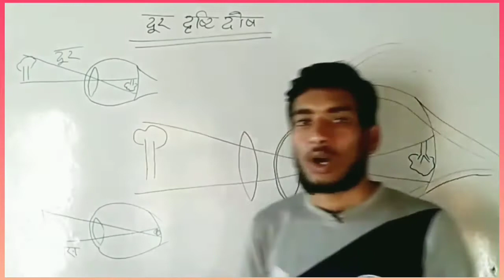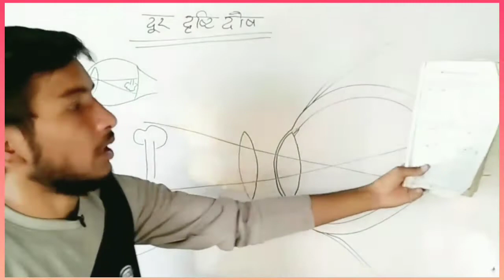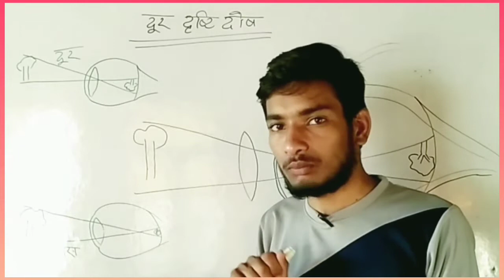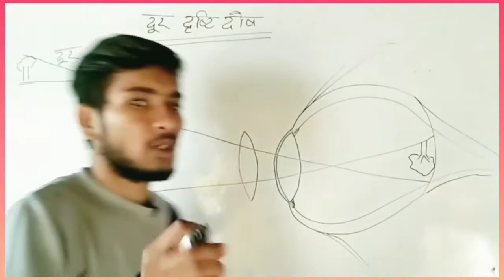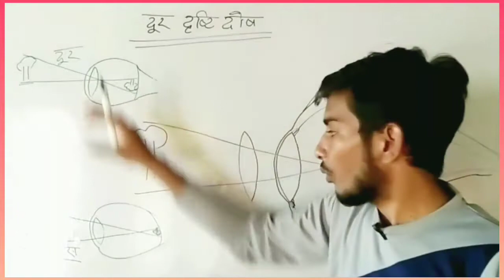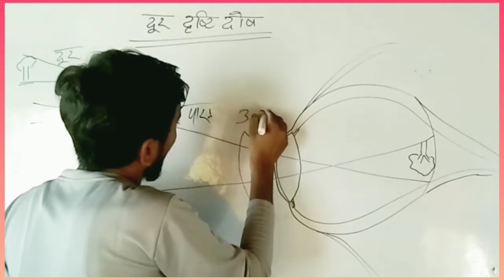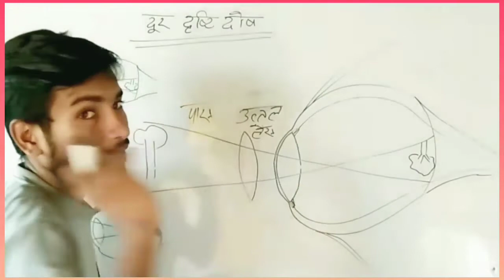दूर दृष्टि दोष के कारण लक्षण एवं उपचार। Dur Drishti dosh.Kis Lance ka upyog karte hai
dur drishti dosh ke karan vastu ka pratibimb banta hai,
dur drishti dosh ka chitra,
dur drishti dosh kya hota hai
nikat drishti dosh kise kahate hain,
nikat drishti dosh dur drishti dosh
nikat drishti dosh kya hai
 nikat drishti dosh ko kaise dur kare, nikat drishti dosh ka nivaran
nikat drishti dosh aur dur drishti dosh,
nikat drishti dosh ka chitra,
 nikat drishti dosh ke karan,
nikat drishti dosh mein,
nikat drishti dosh kya hota hai

 Where you can find:
1. Physics
2. Chemistry
3. Biology
4. Math
5. Reasoning
6. Facts
7.GK

1. Improve your knowledge
2. Improve your life